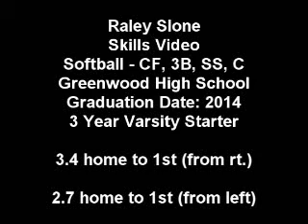Raley's Skills video 2.wmv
Raley Slone of Greenwood High School's skills video.  Raley will graduate in 2014, she has been a varsity starter since the 7th grade, and has letter all three years.  Raley is one of the leaders on the team in almost all categories.  With her great speed, strong arm and the desire to play at the next level, is why Raley is such a great player...